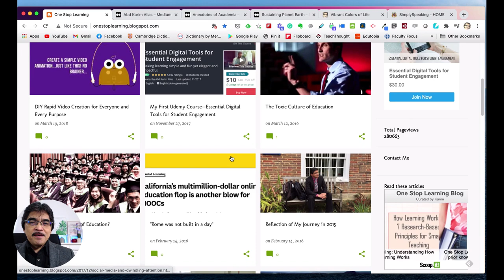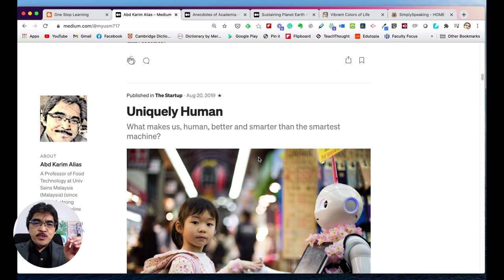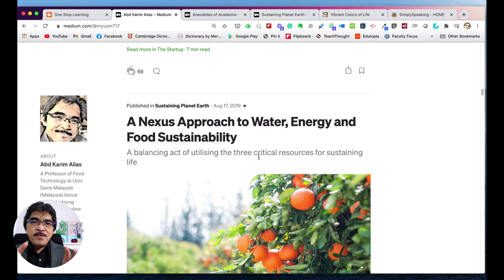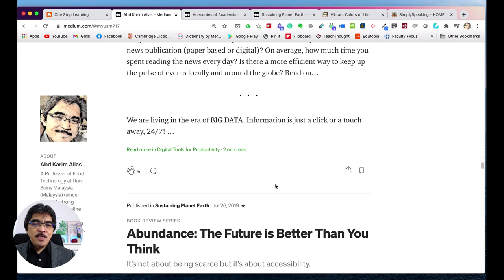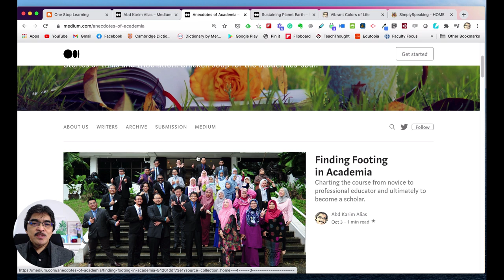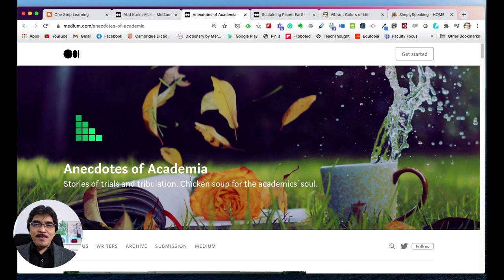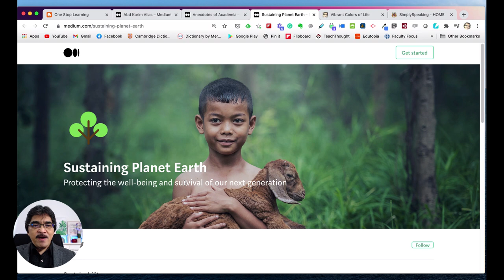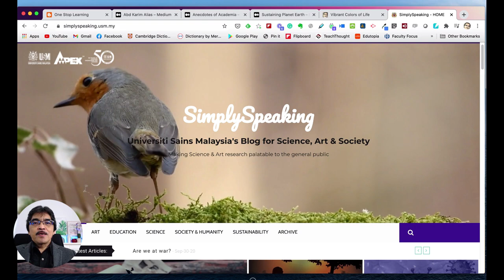Write Write Write Blog Blog Blog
Writing is an essential skill. As an academic, we write to publish our research work in various scientific journals but the readership is limited to a small circle of people or within our peer scientists (researchers). Why not rewrite the gist or the essence of the paper in non-technical language for the public at large?

Writing a blog is a way to share our thought and share our work with the public. Blogging has actually become one of my favorite hobbies. Blogging can be incredibly valuable to a variety of people and for a variety of reasons.

Having a blog and writing about important topics that are relevant to your audience establishes yourself as an authority in the space. It enhances your professional image.